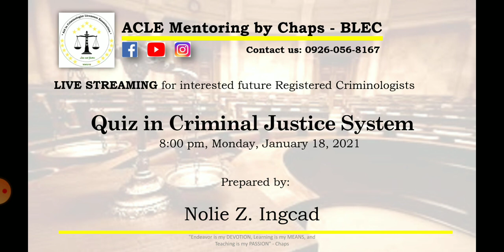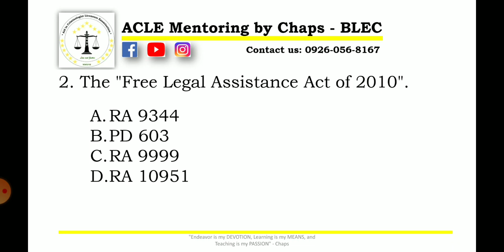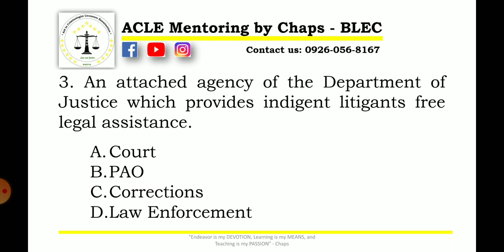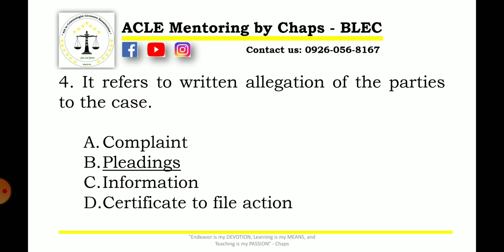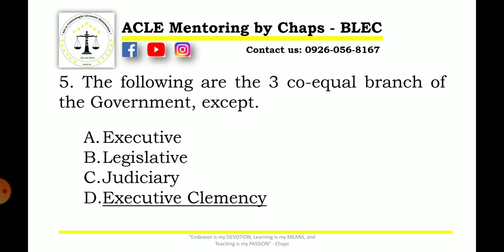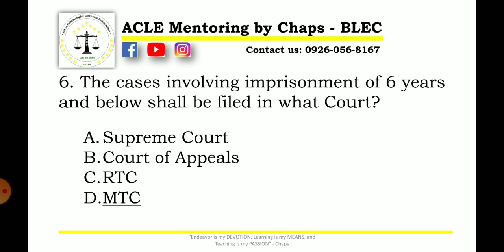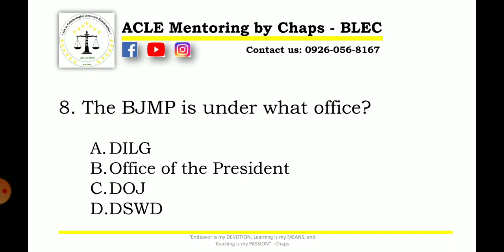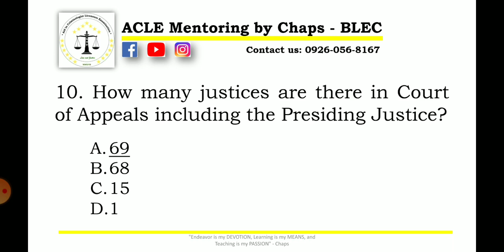QUIZ - Crim. Soc. - Part 3 (CJS)